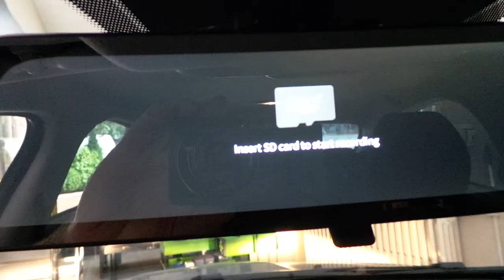Dikiz ayna monitör geri görüş kamera müşteri'nin kendi ürünü montajı uygulaması Fiat egea